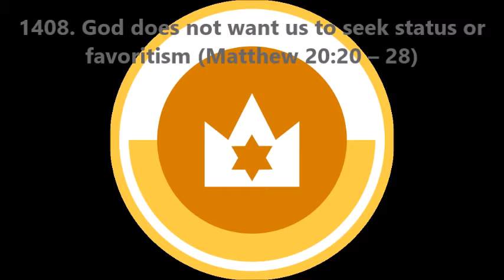1408. God does not want us to seek status or favoritism (Matthew 20:20–28)